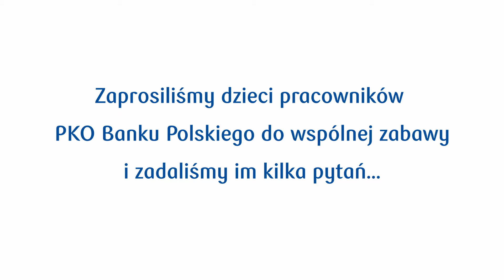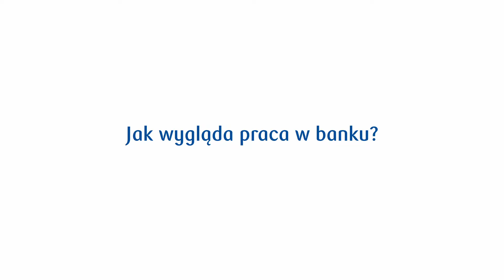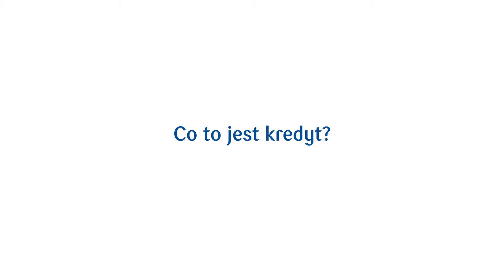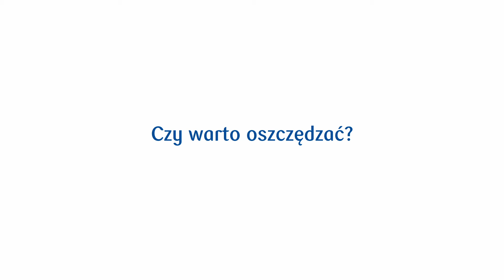GadkaKilkulatka z okazji Dnia Dziecka w PKO Banku Polskim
W ramach akcji GadkaKilkulatka zapytaliśmy dzieci pracowników PKO Banku Polskiego w wieku 4-6 lat o to, czym zajmują się banki, skąd się biorą pieniądze, jak wyobrażają sobie pracę w banku, czy oszczędzanie jest ważne?
Zobacz jak odpowiadają na pytania. Widać, że bawiły się świetnie. Małe gwiazdy z łatwością się wypowiadały i formułowaniu myśli właściwie na każdy temat.